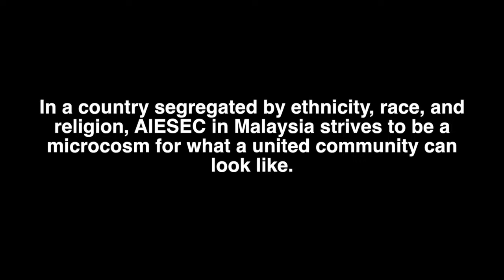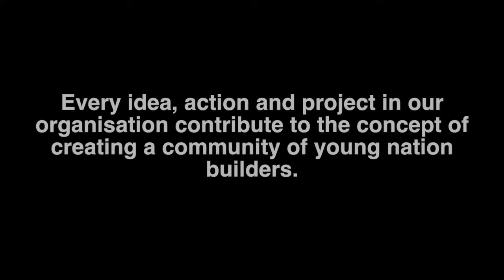AIESEC in Malaysia for ING Leadership Awards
In a country segregated by ethnicity, race, and religion, AIESEC in Malaysia strives to be a microcosm for what a united community can look like. We believe a community is based on living a common union, based on shared values, passion and purpose. Every idea, action and project in our organisation contribute to the concept of creating a community of young nation builders. Our vision is that every youth in Malaysia is actively involved in building a united nation.

Our dream, ambition and contribution toward a united nation, Malaysia.